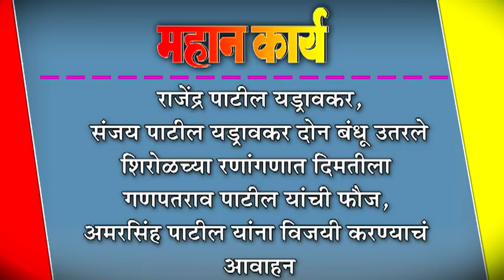राजेंद्र पाटील यड्रावकर, संजय पाटील यड्रावकर दोन बंधू उतरले शिरोळच्या रणांगणात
राजेंद्र पाटील यड्रावकर, संजय पाटील यड्रावकर दोन बंधू उतरले शिरोळच्या रणांगणात : दिमतीला गणपतराव पाटील यांची फौज, अमरसिंह पाटील यांना विजयी करण्याचं आवाहन